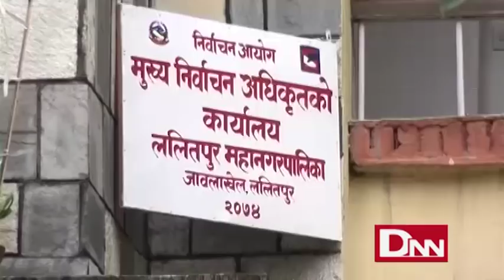LALITPUR MAT GANANA